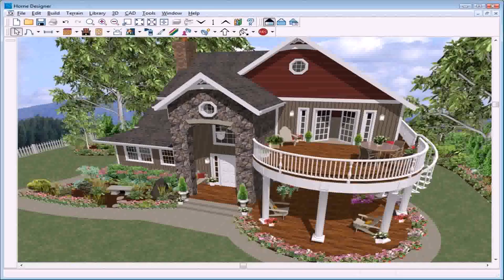House Plan India Free Design - Gif Maker DaddyGif.com (see description)